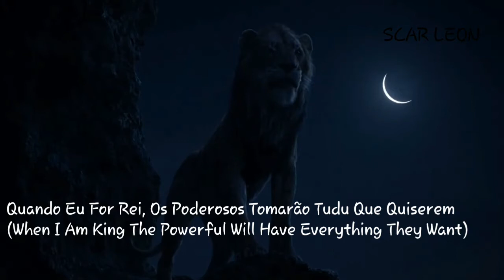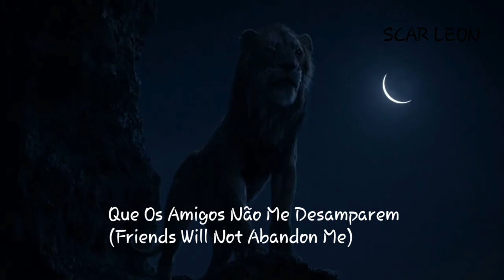The Lion King 2019 - Be Prepared (Portuguese Brazilian) Subs & Trans